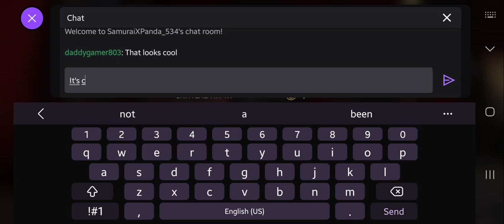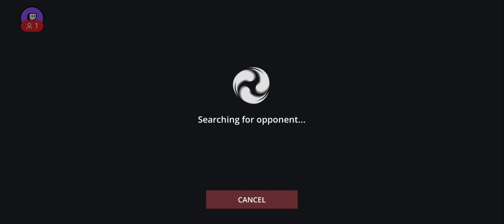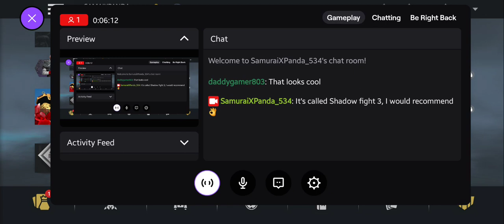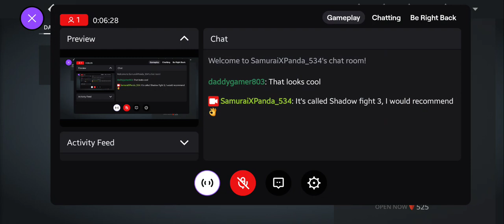Replaying Shadow Fight 3 😁